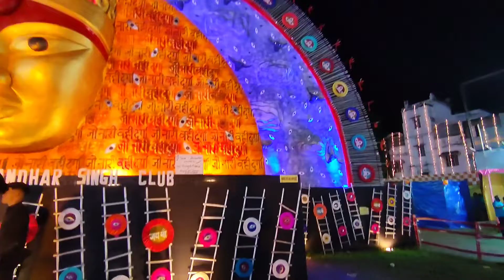kashidih durga mandir maidan : Durga pandal with Mela Jamshedpur